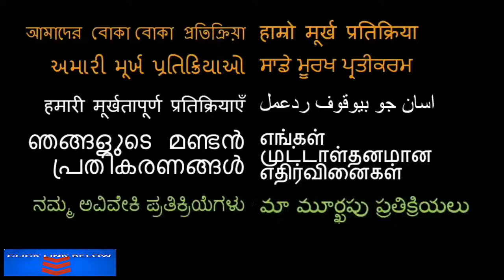Covid 19 Corona Virus 21 day 'total lockdown in INDIA REACTION